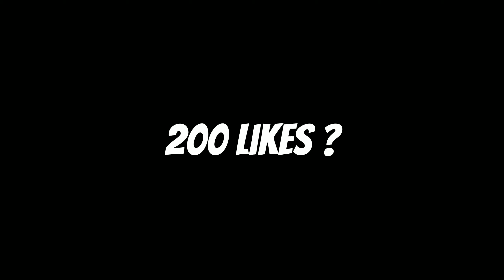Carrying with Mortis (950-1440)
Let's push 70k !